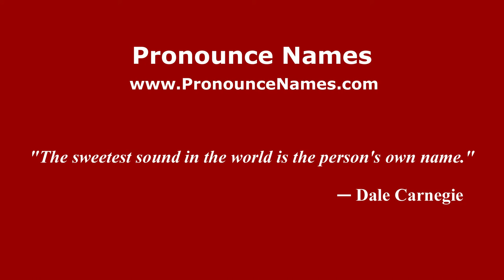How to Pronounce Kayla - PronounceNames.com